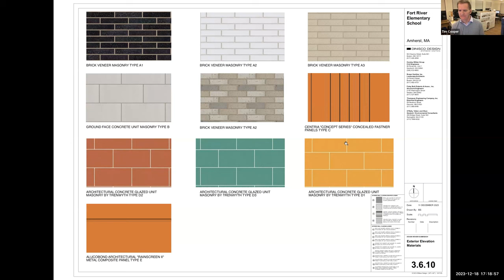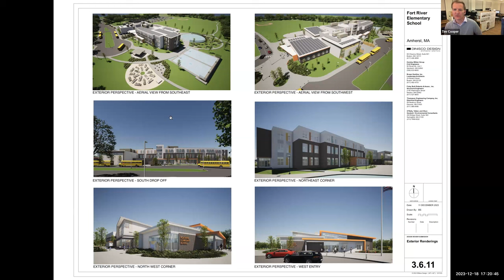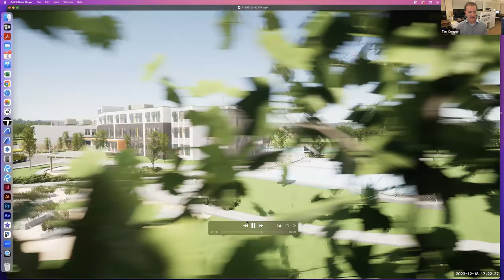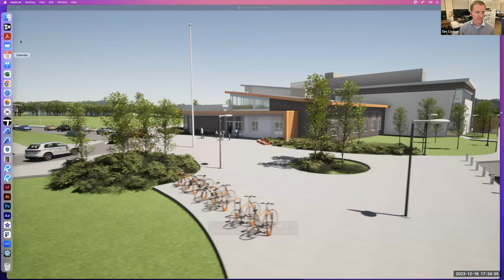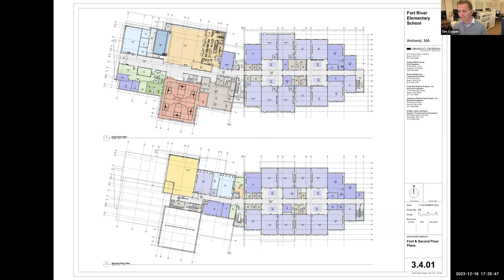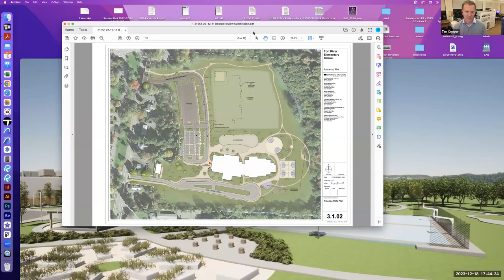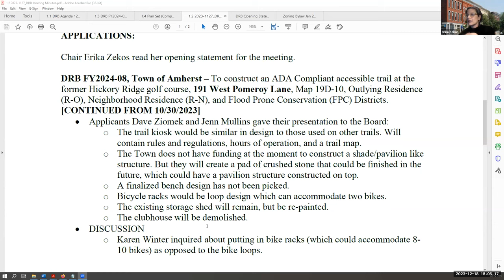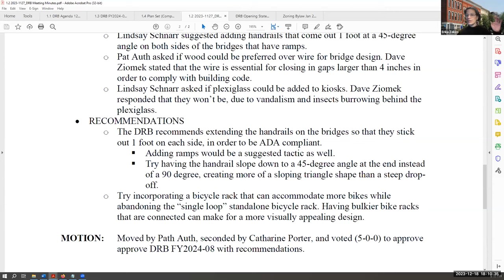Design Review Board Meeting Dec 18, 2023